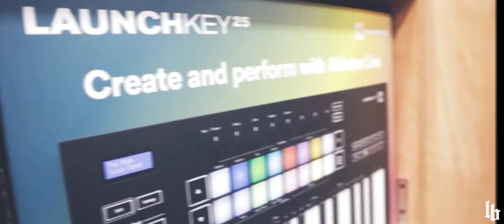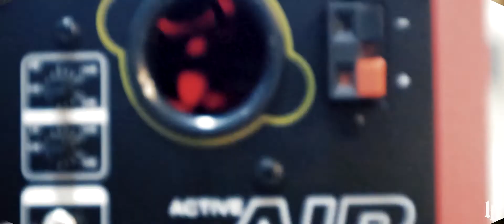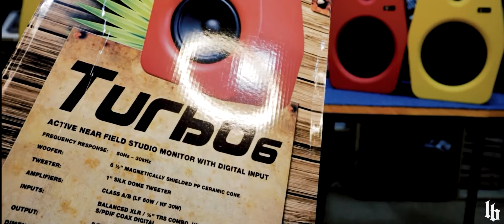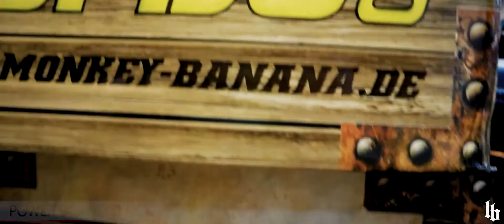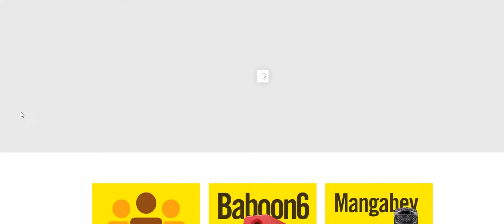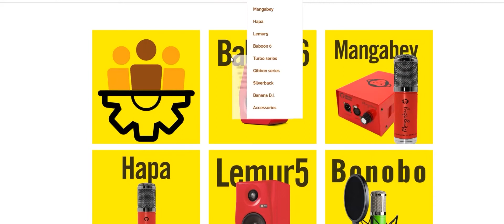MONKEY BANANA MONITORS Launch Beatz Shootout @Audio Net Sound & Vision